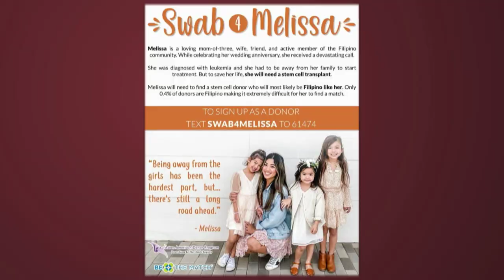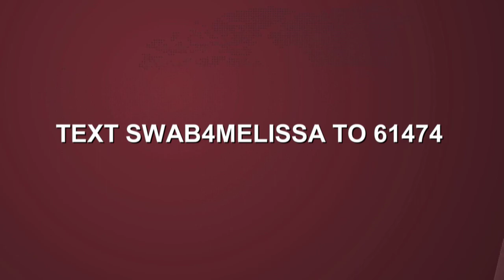Fil-Am mom seeks bone marrow donor in leukemia battle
A Fil-Am mom diagnosed with leukemia hopes for many more long years with her three daughters, but only a bone marrow donor of Filipino descent can help her. Rommel Conclara tells us about Melissa Futagaki’s desperate search for a match in this report.